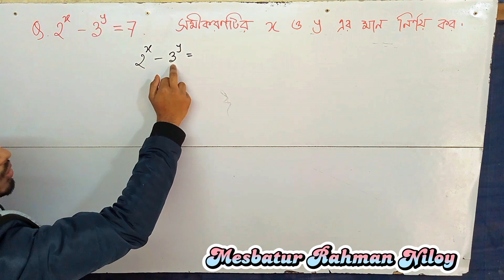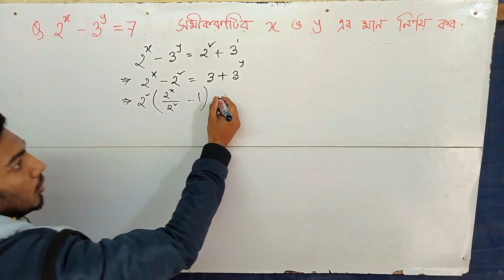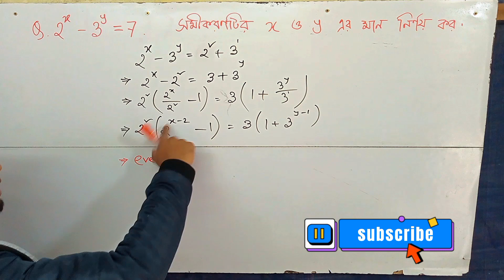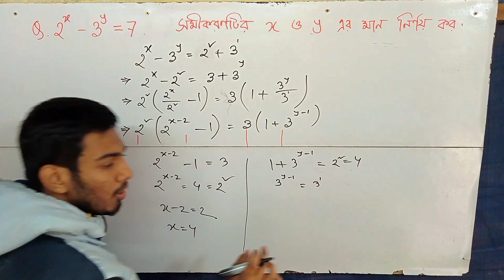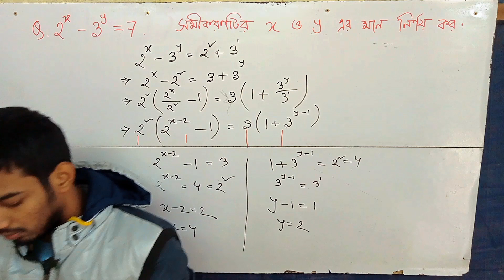🛑618. BDMO Problem (Secondary and Higher Secondary Category)